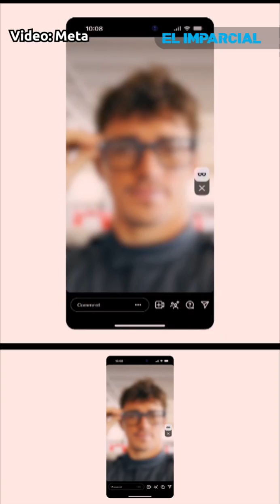Lanzan nuevos lentes inteligentes de Meta y Ray-Ban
Con las innovadoras gafas se podrán hacer transmisiones en vivo, tomar fotografías o escuchar música y el modelo estará disponible el 17 de octubre en Estados Unidos, anunció el CEO de Meta, Mark Zuckerberg.